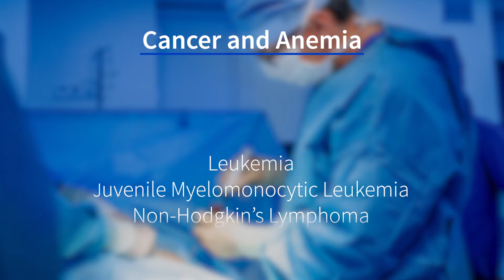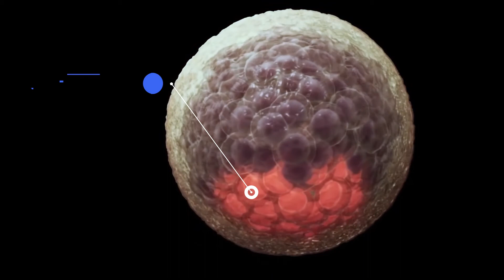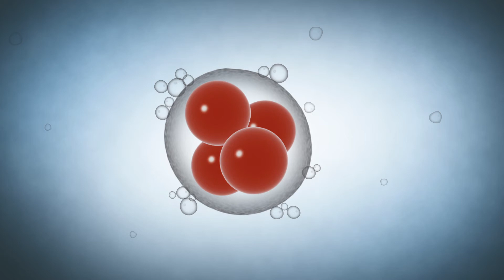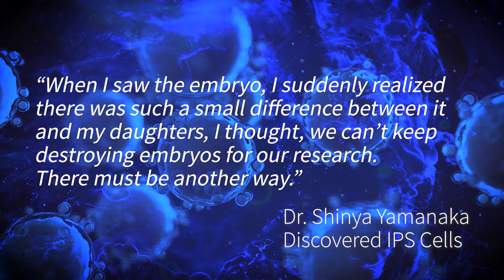The Future of Stem Cells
Adult, Embryonic and now iPS cells; The field of stem cell research has come a long way in the last 20 years. Doctors, researchers and scientists explain what's happening now and where the field is headed.
is an educational website focused on sharing the benefits of adult stem cell research.